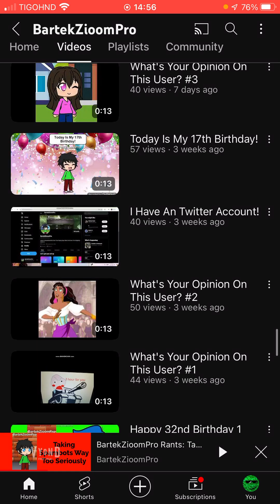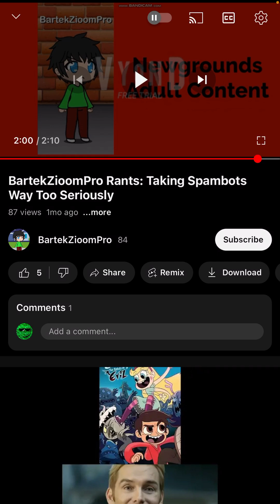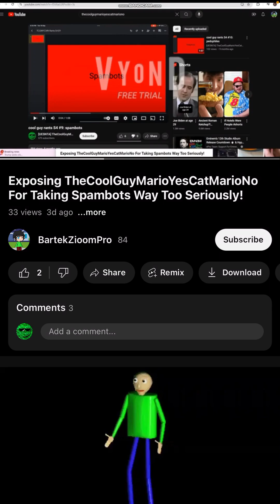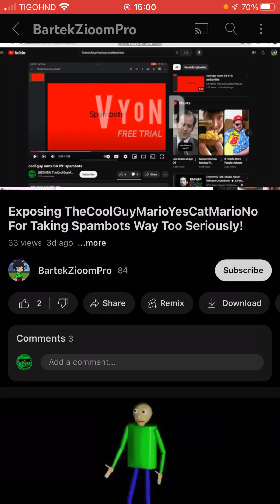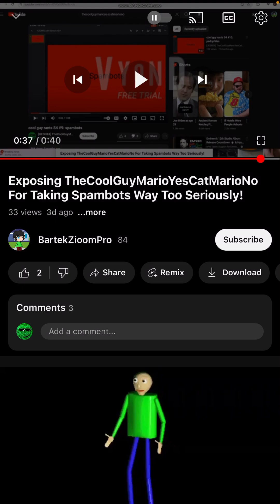cool guy commentaries #66: a double commentary on